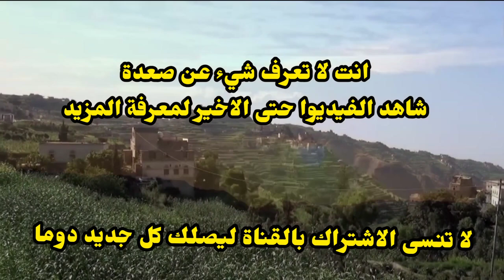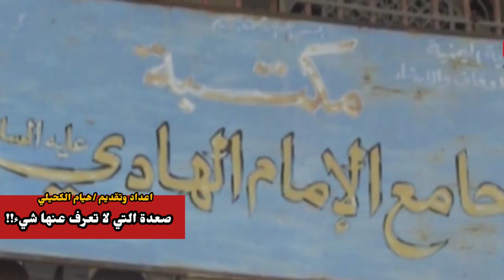محافظة صعدة التاريخية: رحلة استكشافية لمعالم التراث الثقافية والأثرية والطبيعة الخلابة الساحرة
"محافظة صعدة"
هل سبق لك زيارة المدينة الحصينة صعدة
محافظة صعدة الحصينة
محافظة صعدة التاريخية
محافظه صعدة اليمنية
محافظة صعدة إحدى المحافظات اليمنية ومركزها مدينة صعدة، تتميز بتاريخ حضاري وموروث ثقافي وشعبي عريق فلها تكوين عمراني وروحاني فريد و نسيج معماري متميز وهي من أجمل محافظات اليمن السعيد لما تتمتع به هذه المحافظة من مناخ متنوع وتضاريس متباينة وامتداد جغرافي كبير إلى جانب الإرث التاريخي المتوارث من قرون متفاوتة ودويلات وحضارات متعاقبة فلمحافظة صعده مكانه هامة في خارطة اليمن عبر التاريخ حتى اليوم حيث تزخر بالعديد من المعالم التاريخية والمواقع الأثرية ناهيك عن توفر المعالم السياحية الجمالية والصور الطبيعية والمناظر الخلابة الساحرة.
كانت صعده محطة هامه على طريق التجارة ومدينة صعده ذات طراز معماري فريد حفظت لنا نموذجاً فريداً بين فنون العمارة في اليمن وتنوع أنماط العمارة في محافظة صعده
غير أن مدينة صعده تنفرد بطابع معماري متميز مادة بناءه الطين المخلوط بالتبن الذي يتلاءم مع بيئة الإنسان حيث يعكس البرودة في الصيف والدفء في الشتاء. فسور مدينة صعده الذي يعتبر أهم المعالم السياحية ليس مدينة صعده التاريخية فحسب بل يعتبر من أهم المعالم السياحية في اليمن لأنه الوحيد الذي لا يزال قائماً بين أسوار المدن العربية القديمة الأخرى
وقد بني بمادة الطين والتبن بشكل دائري متعرج وذلك لصد الهجمات على المدينة ويتخلل السور أربعة أبواب أشهرها باب اليمن – وباب نجران ، أضف إلى ذلك المساجد القديمة ذات المآذن والقباب والزخارف والنقوش ومنها ما تمثل نماذج رائعة للعمارة اليمنية الإسلامية واشتهرت البعض منها كمدارس فكرية وعلمية عبر مئات السنين منها
المدرسة العلمية الملحقة بـ جامع الإمام الهادي التي كانت وما تزال لها مكانة رفيعة بين المدارس العلمية الأخرى مثل مدارس زبيد،
الصناعات الحرفية
وتعتبر محافظة صعدة من أهم مراكز الصناعات الحرفية في اليمن، باعتبارها أهم مراكز معادن الحديد وصناعته قديماً حيث لعب هذا المعدن دوراً كبيراً في صناعة معدات ومستلزمات الأعمال الحربية ومستلزمات جوانب الحياة الاقتصادية المختلفة، وذاعت شهرة السيوف الصعدية في كثير من الأمصار الإسلامية ولا زالت حتى اليوم صناعة النصال، وقد شاع شهرتها قديماً في البلدان العربية،
كما اشتهرت صعده تاريخياً بصناعة واستخراج الحديد الذي لا يزال خبث الحديد منثوراً في أماكن متفرقة واشتهرت بصناعة النصل الصعدي التي كان يتم تصديرها سابقاً إلى بغداد
كما تشتهر صعدة بزراعة الرمان الذي ينتشر في قاع صعدة..ويتميز الرمان الصعدي بجودة وسكّريته، ويسمى الخازمي وهو نوع لا يوجد في الجزيرة العربية بكاملها بل قيل في الشرق الأوسط إلا قليلا في أبها السعودية وقليلا في تل أبيب..
وتمتلك صعدة العديد من المعالم الأثرية والسياحية التاريخية عديدة لعل أبرزها:
قلعة السنارة وحصن حرم وحصن تلمص المساجد وأهمها جامع ( الإمام الهادي )
لماذا اليمن أصل الحضارة والعروبة؟
مدينة يمنية ذات أهمية استراتيجية
فلم تاريخي عن مدينة صنعاء القديمة
غابات خطيرة ومناظر خلابة من ريمه
هل هذا حقاً هذا في ريمه
صعدة الحصينة ذات الأسوار الطينية
ماذا يوجد بداخل قلعة الدملؤة التاريخية؟
ما لا نعرفه عن مدينة صعدة
المدينة الأكثر تأثيرا في ازدهار اليمن
أطول ناطحات سحاب طينية في اليمن
محافظة ذمار أصالة الماضي والحاضر
ماذا يوجد بداخل جزيرة سقطرى باليمن

00:00 تاريخ صعدة
04:27 معالم صعدة
06:12 محافظة صعدة
08:04 مدينة صعدة